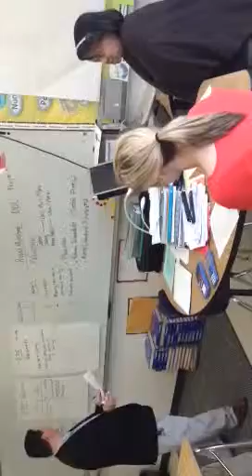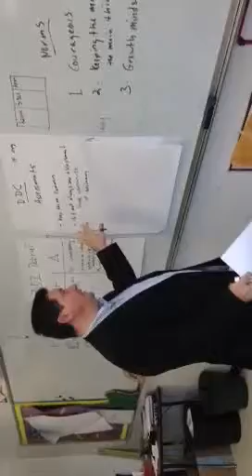DDI debrief 2